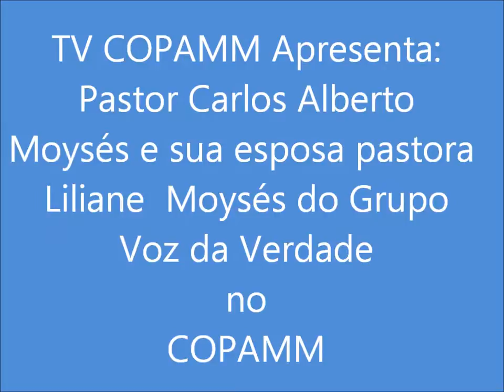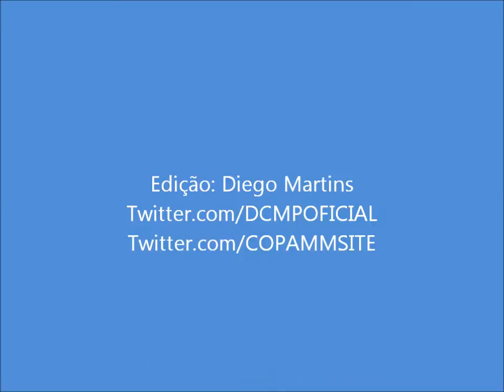Projeto no deserto - Voz da Verdade - Carlos A Moysés - COPAMM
Projeto no deserto - Voz da Verdade - Carlos A Moysés  Pastor Carlos Alberto Moyses e sua esposa pastora  Liliane  Moyses do Grupo Voz da Verdade no COPAMM no Café do dia 24/10/2009 Projeto no deserto Voz da Verdade Carlos A. Moysés